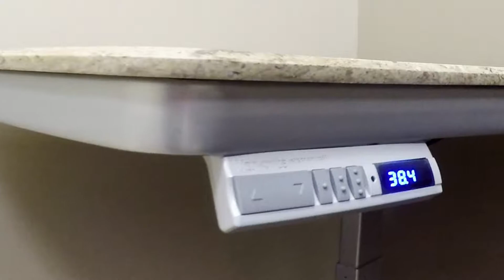Omnirax Furniture at Golden Gate Meat Company San Francisco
-- Take a tour of Golden Gate Meat Company's new office and see how Omnirax furniture turns the space into a place where anyone would be happy to come to work.

From the executive offices to the sales pit to the open common area, Omnirax custom and semi-custom furniture were used.